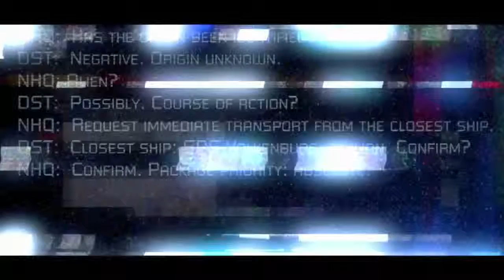Syndrome #1 :: Awakening to what??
Syndrome, a sci-fi survival horror game that is really nicely done.